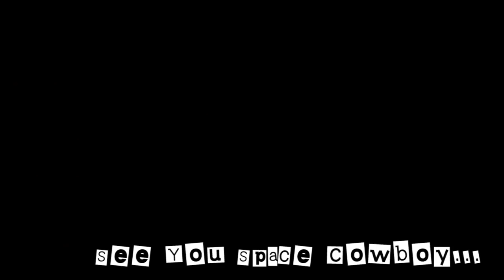DBFZ COUNTDOWN RETROSPECTIVE: 17 DAYS REMAIN! NO SWITCH VERSION PLANNED!! - Dragon Ball FighterZ